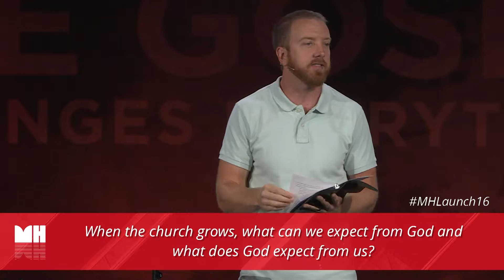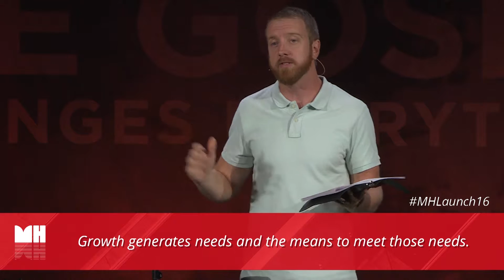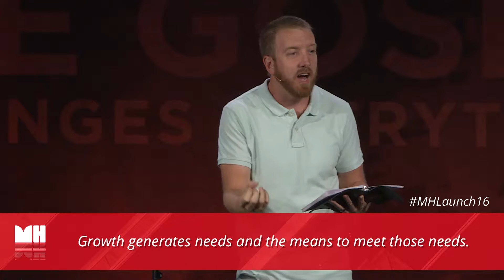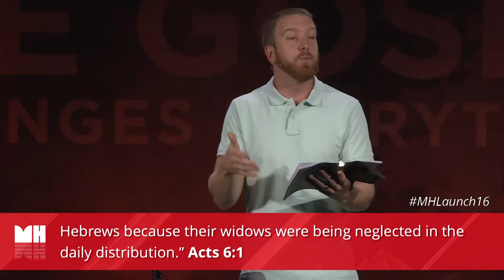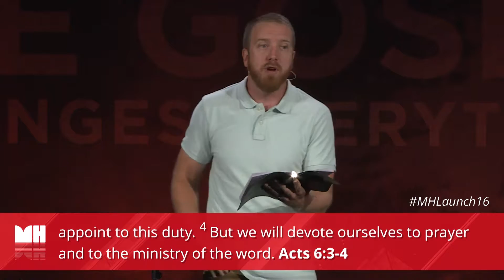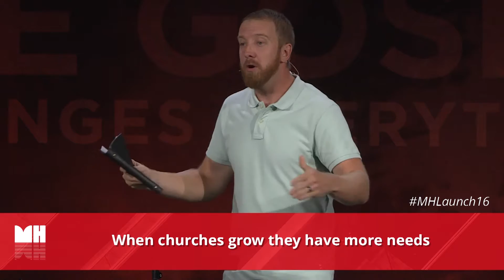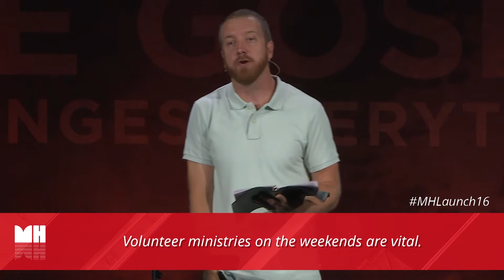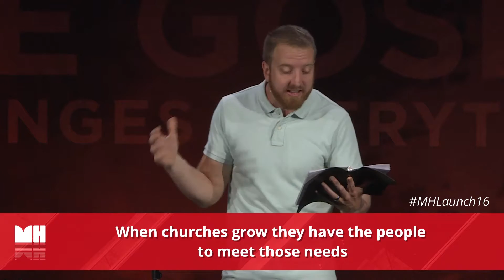Week 1: Growth: Needs and Means (Acts 6)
Sermon from August 14, 2016